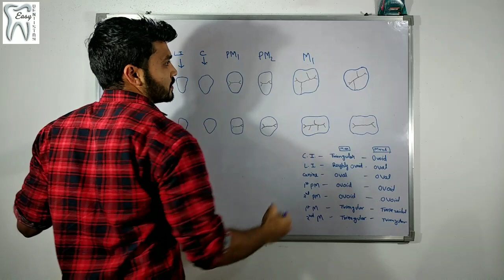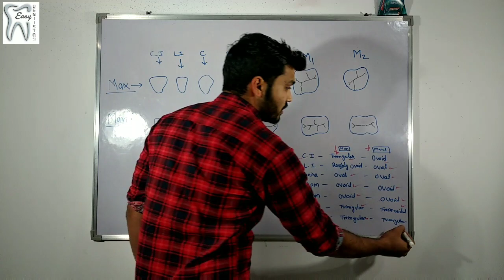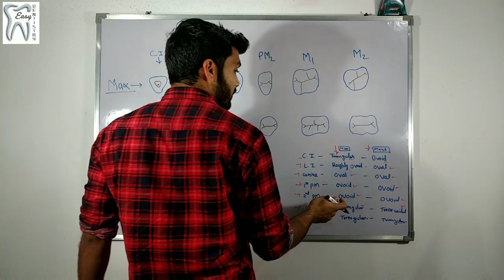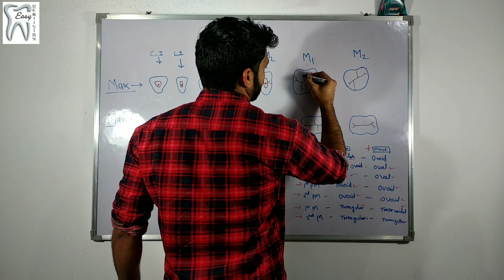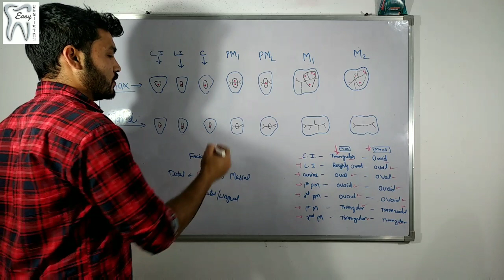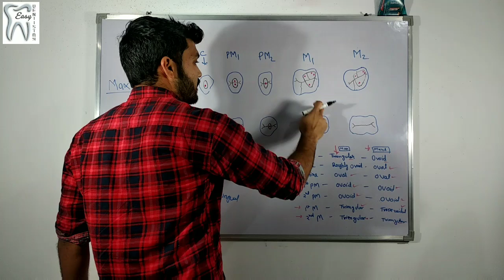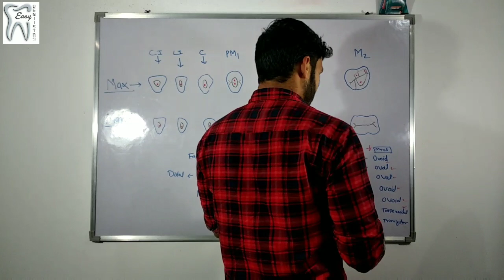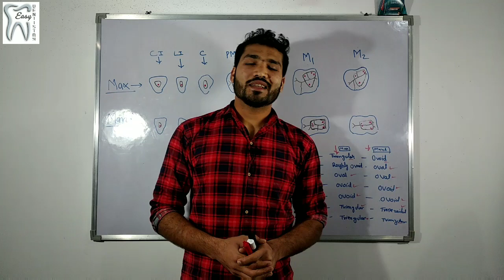Shapes of access opening of Maxillary and Mandibular teeth..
Hello freinds,
This video is about the different shapes of access cavity preparation in the root canal treatment.
All maxillary and Mandibular tooth access opening shapes and canal location ...

If you found this video helpful so please